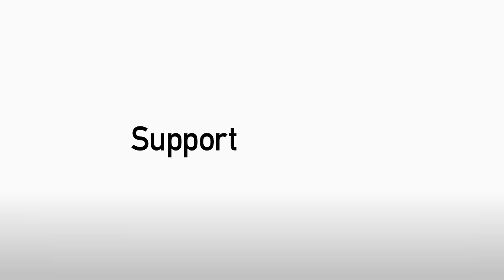DEVELOPMENT: AMEOBI'S MAGIC FOOTWORK v CREWE